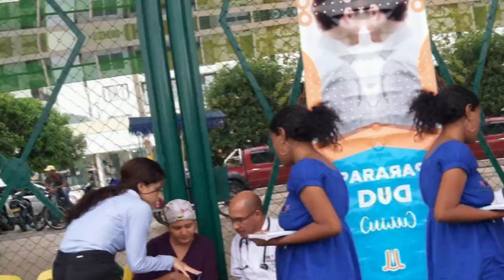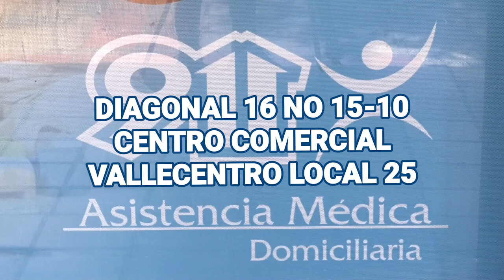5 DE NOVIEMBRE, GRAN MARCHA DE PAÑUELOS BLANCOS POR LA LIBERACIÓN DE JAVIER GARCIA MAYA